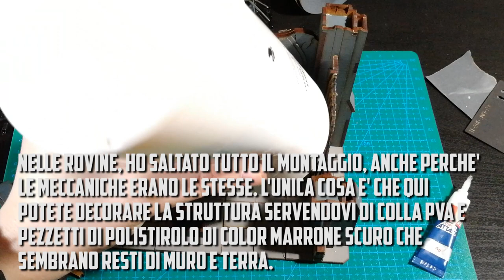Assemblaggio Urbes Mortis 01 e Urbes Mortis Ruin 03 by Elektra